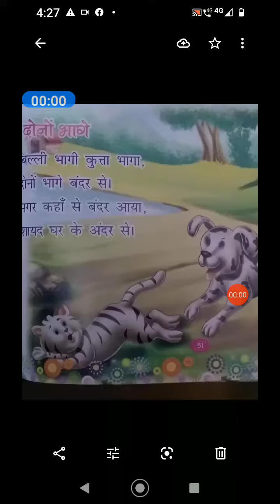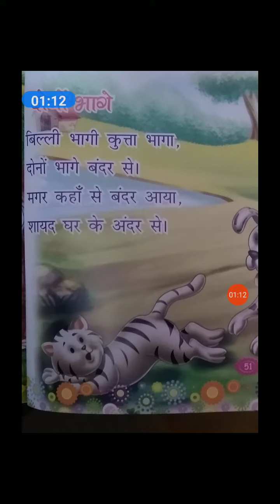हिन्दी कविता 'बिल्ली भागी कुत्ता भागा '